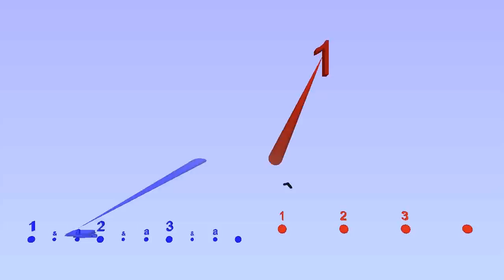Time Signature 9/8 as quarter notes and eighth notes alternating (Compound Time)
HD version of the video for wikipedia Made with Bounce Metronome